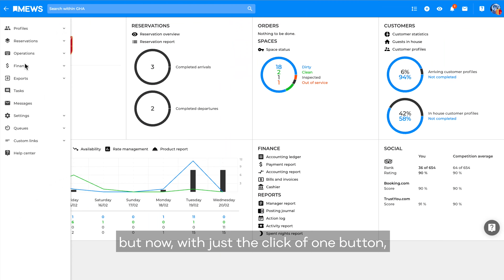Mews Marketplace feels like an app store | Mews Marketplace 2019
It’s insane if a PMS doesn’t let you plug in and play with your favourite apps, tools and services straight from your dashboard. It’s 2019 and integrations should be as easy to access as an app store... Check it out